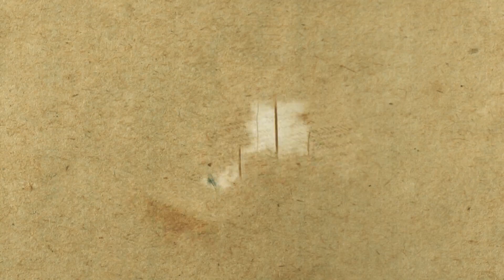UM SINAL DE PAZ COM DOM VILAR - 06/01/23